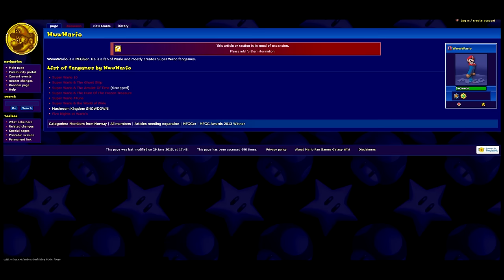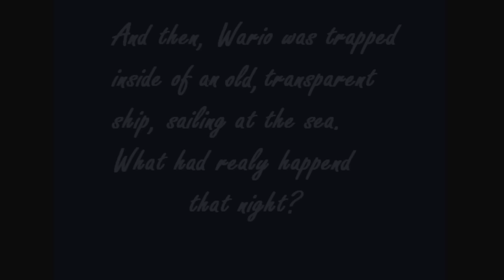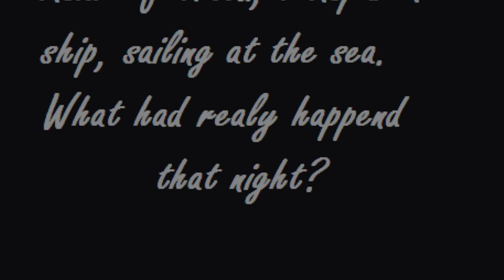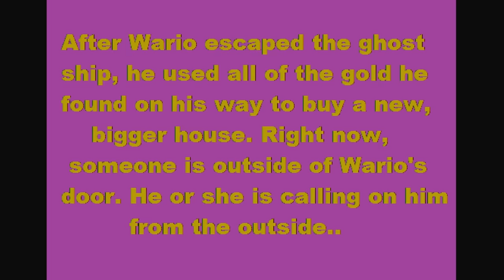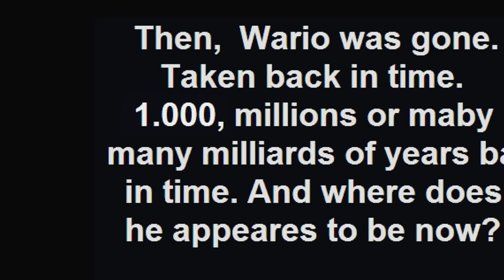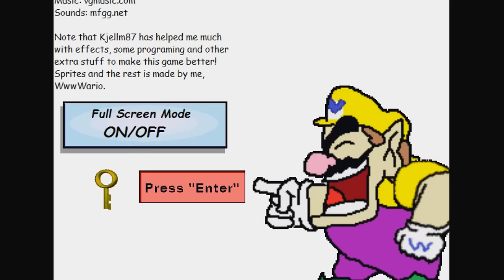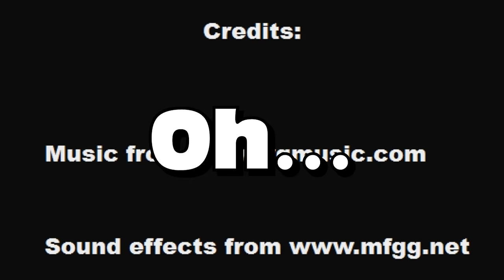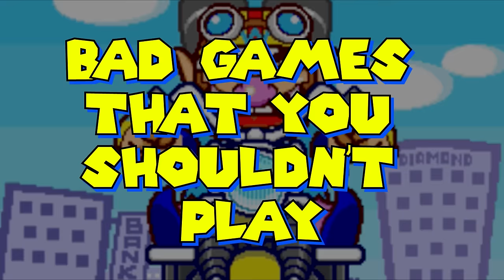WEIRD WARIO GAMES - SpaceHamster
WAAAAA...rio. Here's some Weird Wario Games.

Want to play some of these games? Check out wwwWario's game submissions over on MFGG

Custom Outro Music done by Dunderpatrullen! THANKS GUYS!

Countdowns and Lists:
Top 10 Creepy Easter Eggs!